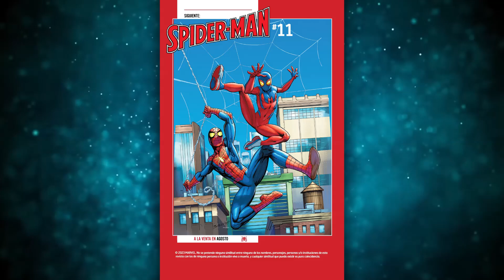El Poder Que Jamás Debió Descubrir SPIDERMAN "Parte Final" | Spiderman #10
Una Nueva Etapa en Spiderman Inicia. The Amazing Spiderman #10